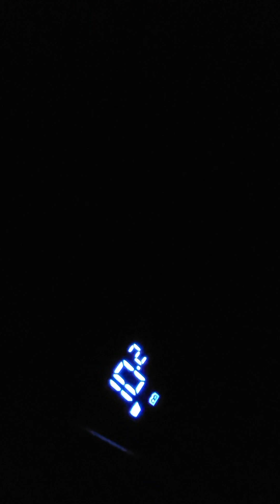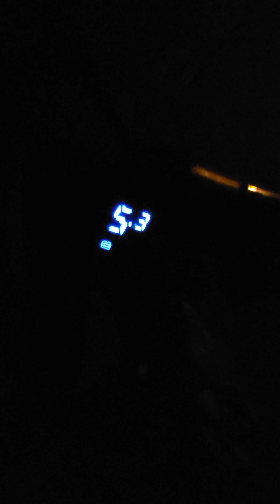April 10, 2024